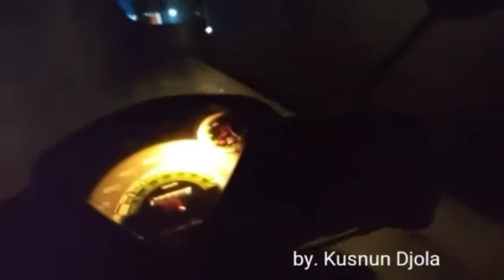UJI NYALI DI JALAN BELAKANG " UNJANI " ~ #0018 : Kusnun Djola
Di Jl.Ibu Ganirah menuju Contong, seringkali macet dari pertigaan UNJANI (Universitas Jendral Ahmad Yani) Kota Cimahi. Dan untuk menghindari macet, kebanyakan pengendara sepeda motor akan melalui jalan alternatif belakang UNJANI.
Sensasi dan UjiNyali nya yaa..di jalan ini. Diperlukan kehati-hatian melalui jalan ini.
(Dari Kota Cimahi Jawa Barat)

= KD channel =